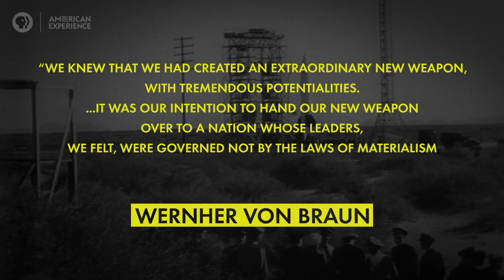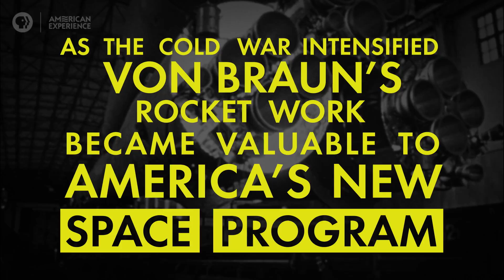Wernher von Braun | Chasing the Moon | American Experience | PBS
In the 1930s, Wernher von Braun registered as a Nazi and his rocket work was supported by Hitler. At the end of WWII, the United States government enlisted von Braun’s expertise.

Von Braun was the man who convinced President Kennedy that we can beat the Russians to the moon.

Learn more about our documentary CHASING THE MOON, including where to watch the full film